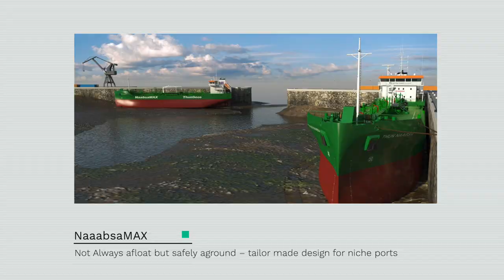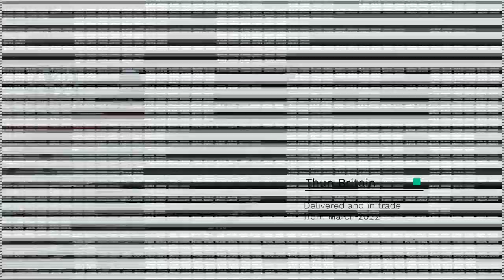Welcome Thun Britain!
On Friday January 7th, our second NaabsaMAX, Thun Britain, was launched in Leer, Germany.

Erik Thun Group’s long experience of building resource efficient, high quality vessels has been used in the building process. Focus has been to maximize the vessel´s cargo intake and increase in-port performance; with the scope to allow further increased cargo lot sizes going into restricted niche ports. Resource efficiency, new regulations and environmental care has been key in the development of the new vessel. Upon delivery in March, the vessel will enter into a long-term agreement with UK based Geos Group Ltd.

Video made by Marcel de Boer, AVE Solutions